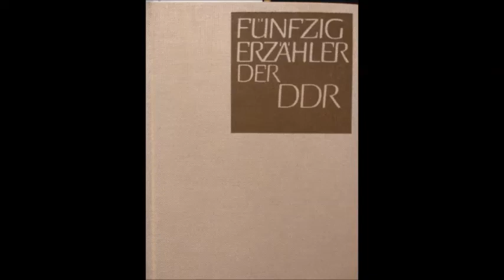15 - Stefan Heym - Ein sehr guter zweiter Mann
50 Erzähler der DDR, herausgegeben von Richard Christ und Manfred Wolter, Aufbau-Verlag, Berlin/Weimar 1974.